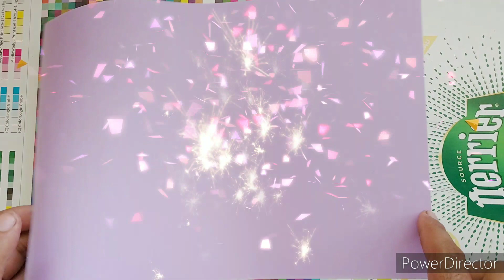How to make Boomerang Plane | Airplane making| Kids craft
________________/ Azrsun Craft \_______________
Welcome to Azrsun Craft. go-to channel for all things creative and crafty. In this video, I'll show you how to make an amazing boomerang plane from paper—a simple yet impressive flying contraption that will provide hours of entertainment.

Join us as we take you through the step-by-step process of creating your very own boomerang plane. No special tools or materials are required—just a single sheet of paper, this project is perfect for all skill levels.

In this tutorial, I'll start by explaining the basic concept behind the boomerang plane's design, allowing it to loop back to its starting point when thrown correctly. You'll learn how to fold and shape the paper, ensuring proper weight distribution and aerodynamic stability for optimal flight performance.

Our clear and concise instructions, accompanied by detailed visuals, will guide you through each fold and cut, making the process easy to follow along. We'll also share some useful tips and tricks to enhance your boomerang plane's performance, such as adjusting the wing angle and adding decorative elements for a personalized touch.

Once your boomerang plane is ready, it's time for the ultimate test—take it outside, throw it gently, and watch in awe as it soars through the air, curving back towards you. You'll be amazed at how such a simple creation can deliver hours of fun for kids and adults alike.

Join us on this creative journey and let your imagination take flight! Get ready to impress your friends with your boomerang plane-making skills and enjoy the thrill of watching your creation return to you time and time again.

Get ready to spread your crafting wings and create something extraordinary with Azrsun Craft!